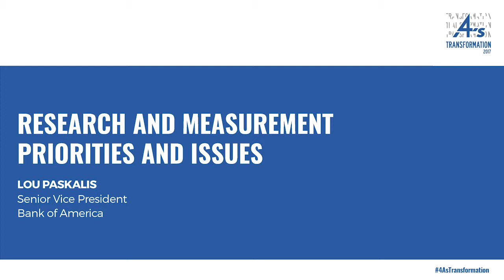4A's Transformation | Tuesday April 4, 2017 -- Research & Measurement - Priorities & Issues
With multiple channels and devices, a constantly changing landscape, migration from aggregate to person-level marketing, and silo'ed environments,  this session will look at how the industry is meeting and failing to meet the challenge of measuring audience, exposure and ROI impact of advertising and marketing today.

Speakers:
Jane Clarke, CEO, Managing Director, The Coalition for Innovative Media Measurement
Aaron Fetters, Senior Vice President of Marketing Solutions, comScore, Inc.
Amanda Richman, President, Starcom (Publicis Media)
Howard Shimmel, Chief Research Officer, Turner

Moderator:
Lou Paskalis, Senior Vice President, Bank of America